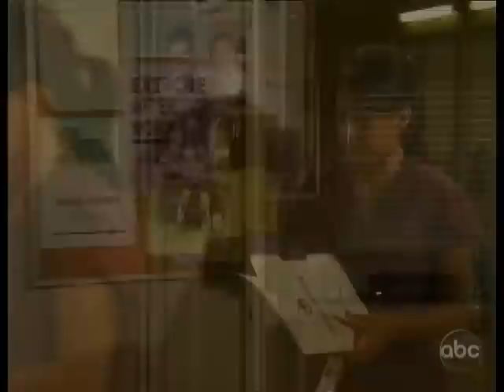GH - Patrick and Lisa Talk / Robin Vents To Steven - August 2nd, 2010 - Part One of Two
General Hospital
Patrick and Lisa Talk / Robin Vents To Steven

Patrick and Lisa discuss her behaviour at jakes, meanwhile, Robin vents to Steven about Lisa, Steven feels guilty for not telling her the truth.